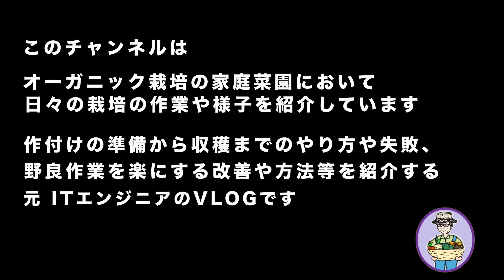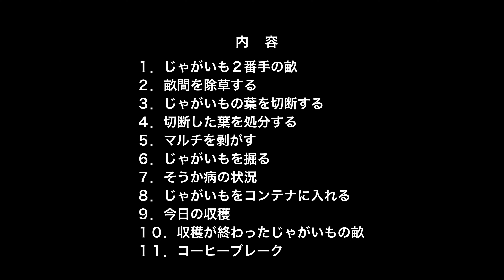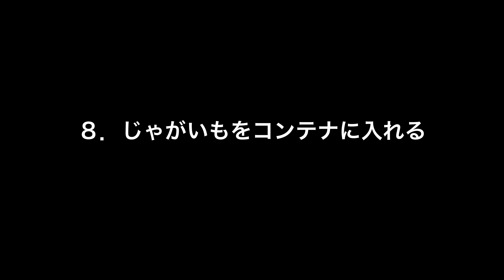じゃがいも（男爵）２番手を収穫。米ぬかを施用するが土壌が粘土質のためか、若干「そうか病」が発生する。 313話 【オーガニック栽培】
2023.6.6（火）くもり、24℃、4m/s　第313話
【じゃがいも、植え付け時に米ぬかを施用するが、土壌が粘土質のためか、若干「そうか病」が発生。】
・対象
　：「じゃがいも」を栽培されている方
・品種は「男爵」
・１番手は２月２２日に、２番手は２月２６日に１番手と異なる場所に植え付けをした
・２番手の場所は、土壌が粘土質系で「ゴロ土」と「水分が多い」傾向がある
・また、強風に吹かれる場所でもあるので、５月初旬の台風並みの強風で茎が折れるものもあった
・じゃがいもにとっては、あまり環境がよく場所でもあった
・２月２６日の植え付け時の米ぬか施用を再度確認してみると、米ぬかの量が少ないようにも感じる
・昔、そうか病が発生するとじゃがいも表面の全面に「そうか病」が発生していたが、今回はじゃがいも表面の半分から３分の１程度に発症している
・２番手はおおよそ２Kgを植え付けて、収量は約１５Kgであった
・来年のじゃがいも栽培も作付け場所が問題である
　：じゃがいも栽培はそもそも湿気を嫌うので、「水が溜まらない場所」、「水はけがよい場所」での栽培がよい
　：全体の輪作を考慮すると、じゃがいも栽培の場所も悩むところである

　　　【Hope】
　　　　written by Make a field Music

【使用機材】
・カメラ　　　　　：【○】iPhone12mini
　　　　　　　　　　　＋【×】マイク：内蔵
　　　　　　　　　　　＋【○】マイク：COSMIC Vimo S-MI（ワイヤレスマイク）
　　　　　　　　　　　＋【×】マイク：JVC MZ-V10
　　　　　　　　　　　＋【×】レンズ：RF24-105mm F4 L IS USM
　　　　　　　　　　　＋【×】レンズ：SIGMA 150-600mm F5-6.3 DG OS HSM | Contemporary ）
　　　　　　　　　　　＋【×】レンズ：RF35mm F1.8 MACRO IS STM
・動画編集ソフト　：【○】DaVinci Resolve Studio 18.4
・入力文字読み上げソフト　：【○】voicepeak　→基本的なバグは改修してほしい
・3Dプリンター　 ：【×】MUTHO VaLue 3D MagiX MF-1050、フィラメントPLA Φ3.0mm